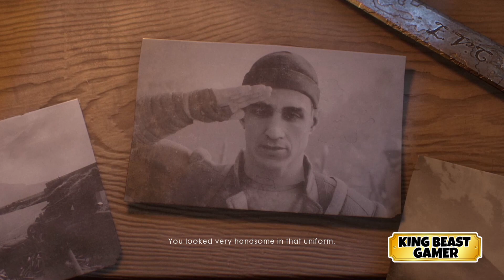BATTLEFIELD 1 Walkthrough Gameplay In Hindi - Campaign #10 " Avanti Savoia"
HELLO FRIENDS...
I am King Beast Gamer .
TODAY WE ARE PLAYING BATTLEFIELD 1 EP-10

cutscene - 00:00
gameplay - 02:00
ABOUT GAME
Similar to its predecessors, Battlefield 1 is a first-person shooter game that emphasizes teamwork. It is set in the period of World War I, and is inspired by historical events. Players can make use of World War I weapons, including bolt-action rifles, submachine guns, automatic and semi-automatic rifles, artillery, flamethrowers, and poison gas to combat opponents. Melee combat was reworked, with DICE introducing new melee weapons such as sabres, trench clubs, and shovels into the game.
king beast gamer
KING BEAST GAMER
किंग BEAST गेमर